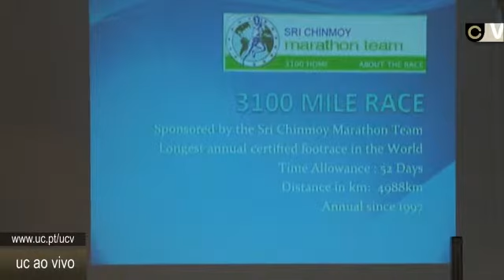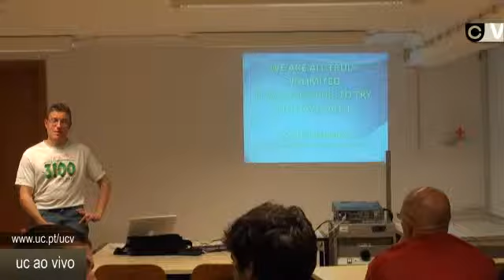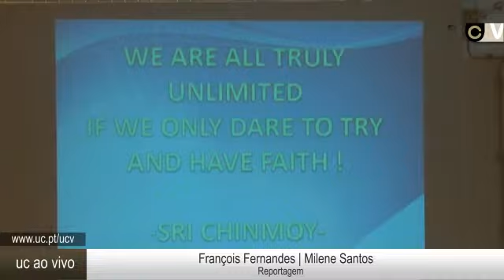A corrida mais longa do mundo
O atleta alemão Purna-Samarpan Querhammer esteve na Faculdade de Desporto e Ciências da Educação da UC para falar da sua experiência a correr na mais longa corrida certificada do mundo